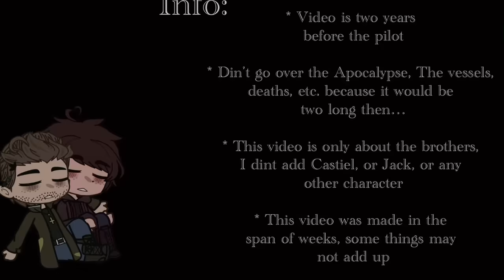John & Mary Winchester React to Sam & Dean // GCRV // Supernatural // CrispZApple // Gacha Club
The music overlapping is so the chances or copyright are less
All videos belong to their original creator and so do the characters
Overlapping music: Carry On Wayward Son (Instrumental) - Kansas
🗡️⚫️Timeline⚫️🗡️
Two years prior to the pilot episode
🗡️⚫️Characters ⚫️🗡️
John Winchester
Mary Winchester
🗡️⚫️Fandom⚫️🗡️
Supernatural